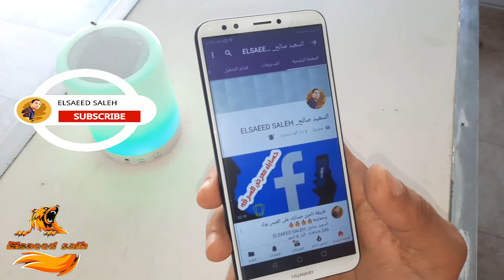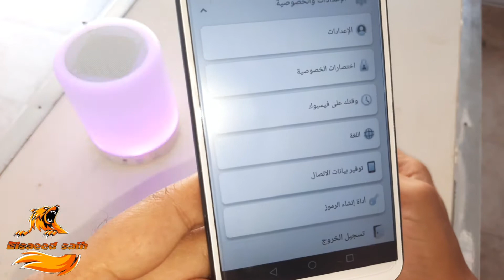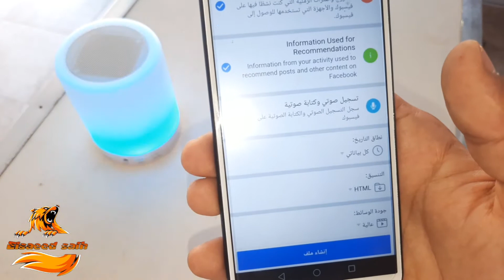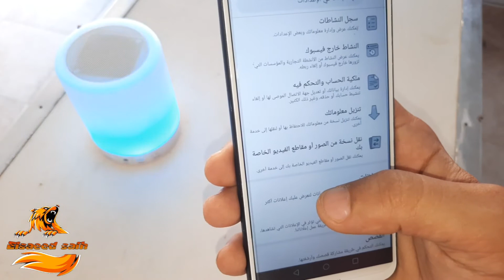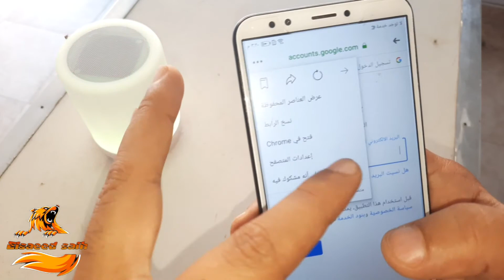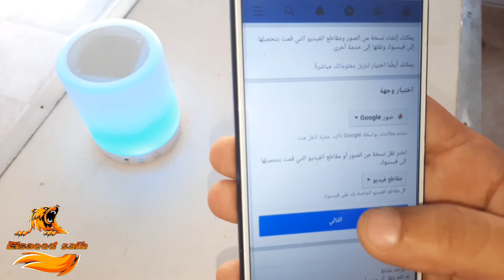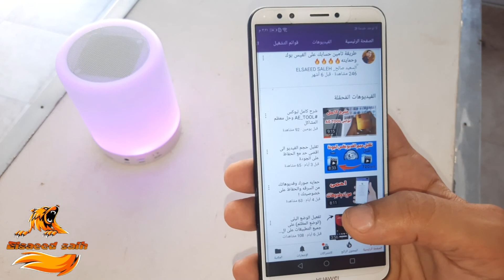كيفيه عمل نسخة من صورك و فيديوهاتك من الفيسبوك إلى حسابك جوجل بضغطة زر واحدة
▬▬▬▬▬ஜ۩▬▬▬▬▬ஜ۩

قناتى على التليجرام
Elsaeed salh

▬▬▬▬▬▬▬▬▬▬ஜ۩۞۩ஜ▬▬▬▬▬▬▬▬▬▬
▬▬▬▬▬▬▬▬▬▬ஜ۩۞۩ஜ▬▬▬▬▬▬▬▬▬▬
كيفية عمل نسخة احتياطية لصفحة الفيس بوك